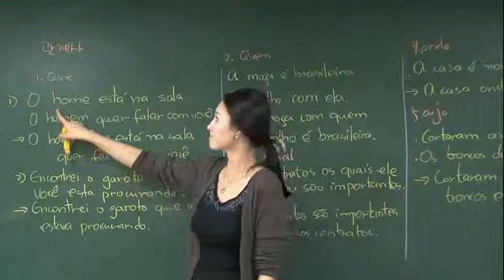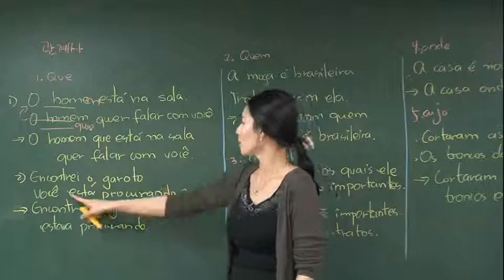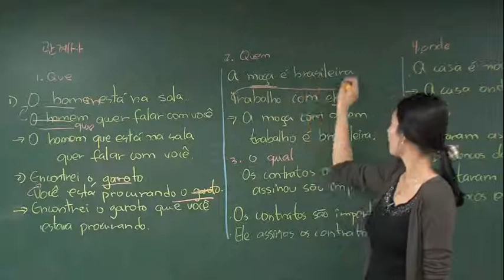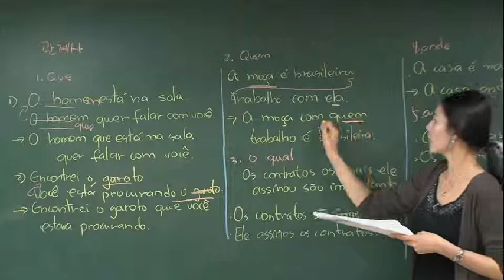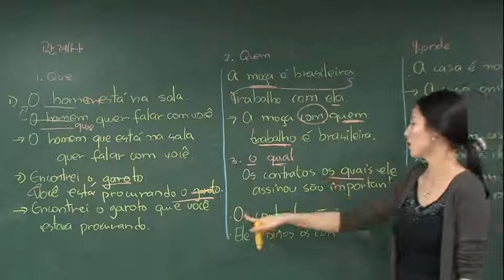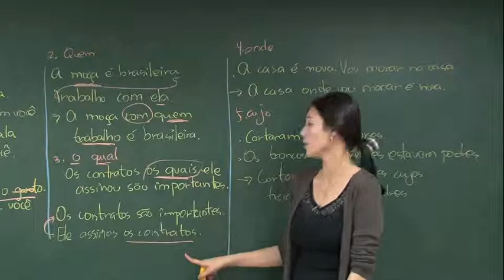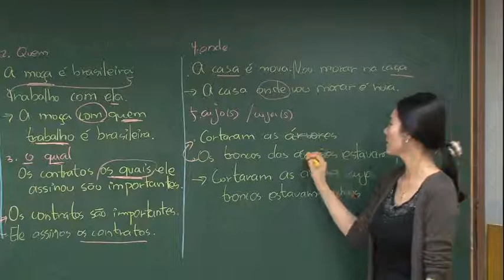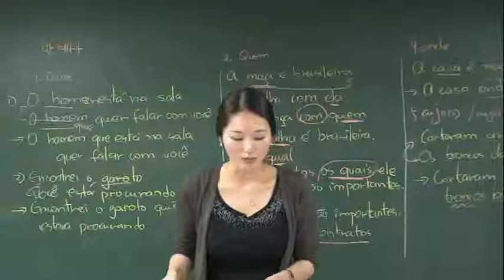가장 쉬운 포르투갈어 브라질어 첫걸음의 모든 것 Unidade 17 문법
가장 쉬운 포르투갈어 브라질어 첫걸음의 모든 것